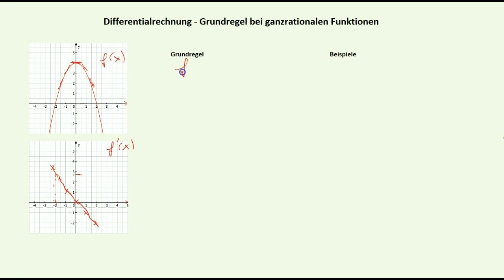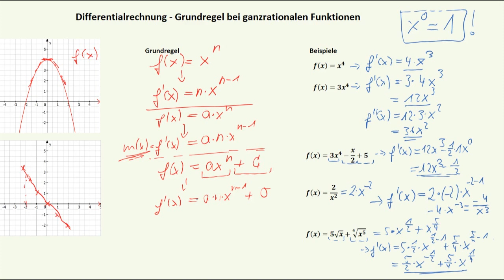Differentialrechnung - Grundregel zu Ableitungen ganzrationaler Funktionen